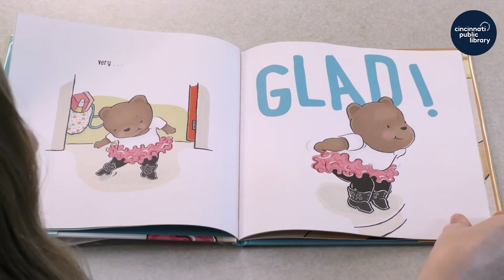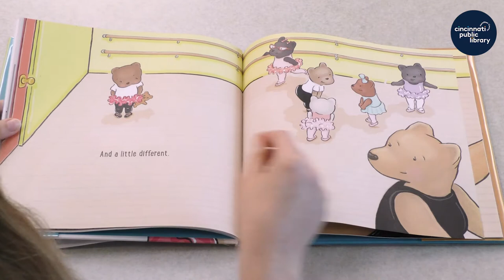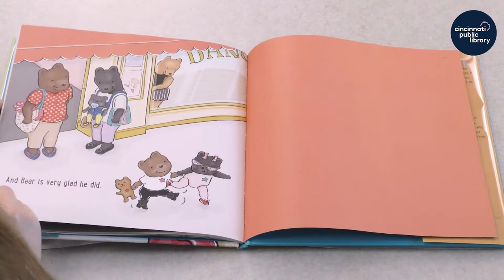Storytime at Home: "Glad, Glad Bear!"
Storytime at Home is presented by the Cincinnati & Hamilton County Public Library.